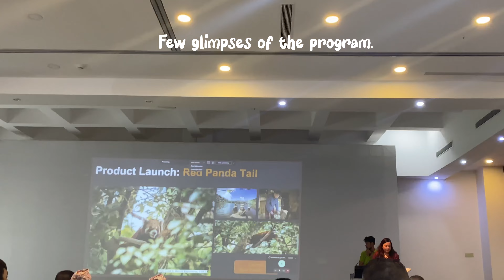Nepal Vlog 🌼 ~ Celebrated World Tourism Day ✨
Hi everyone 🌼
I hope you all are doing well, today’s Vlog is all about a Nepal Vlog.
So honoured to be there in Nepal for the world tourism day with such a beautiful and versatile people out there.

After the programme I tried my best to cover the most visited places in Nepal with my childhood friend and the day went so well .

Visited Boudhnath which Is located in the main city of Nepal called Khatmandu and also visited patan Darbar which Is In the district called Lalitpur.

All the places are beautiful, vintage and amazing, It’s highly recommended.